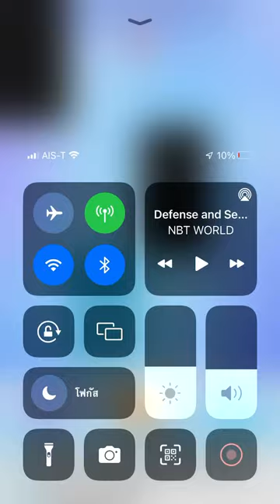Piano tiles 2 - Doctor ad Parsannam (1462) thumb